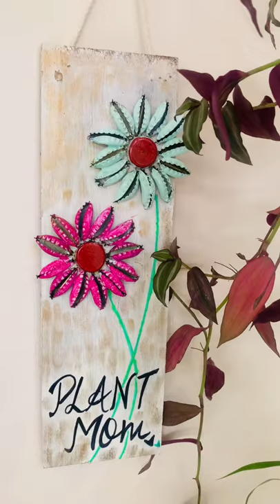DIY wall hanging by crown cork caps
ONE MORE DIY Wall hanging  BY USING  CROWN  CORK CAPS ….
😂😉😜IT SOUNDS FUNNY TO COLLECT ANYTHING WHICH U ARE ABOUT TO THROW ……
BUT I BELIEVE SOMETHING MAGICAL CAN HAPPEN ANY SECOND ……..
SO GUYSS
Check this out
Be Creative
HANDMADE ARE THE BEST